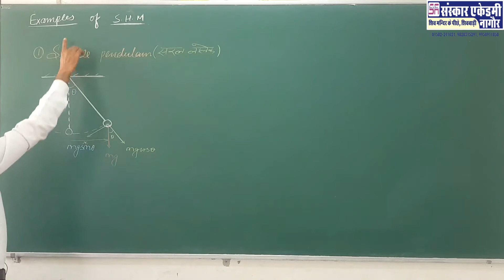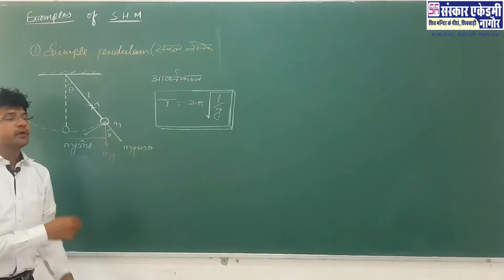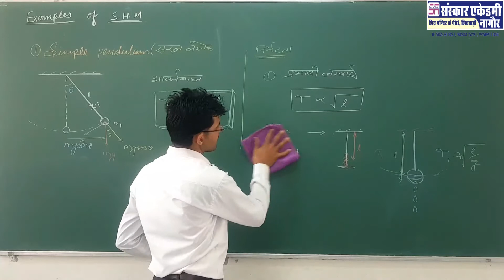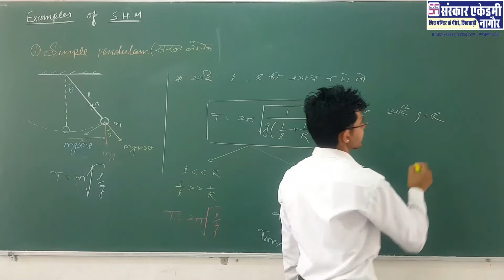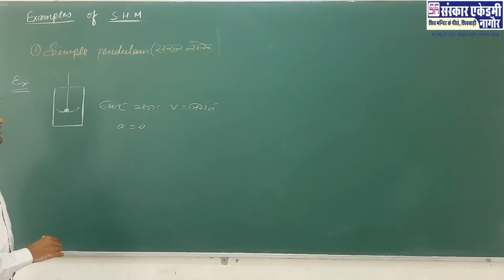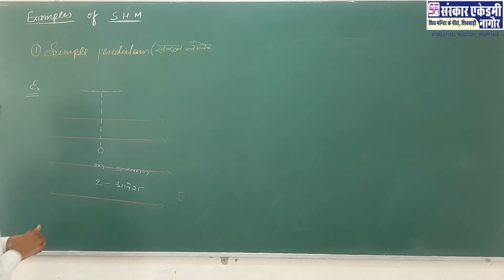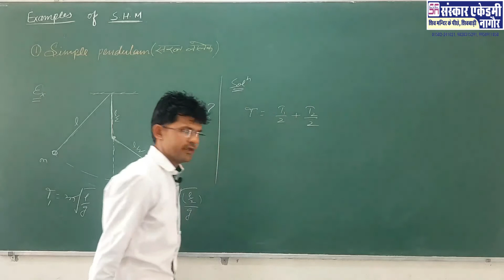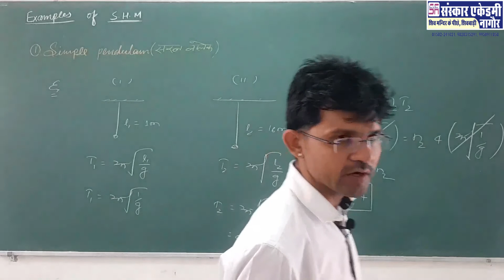OSCILLATION (Lecture_03)